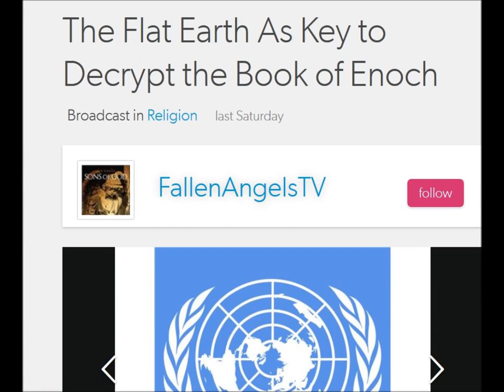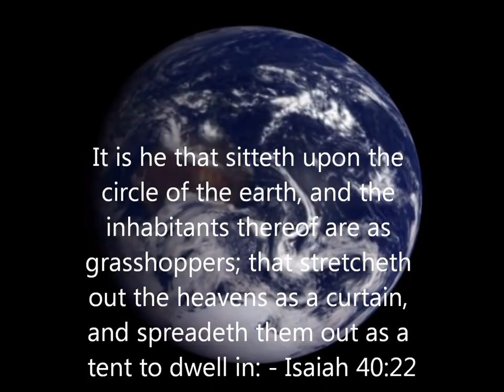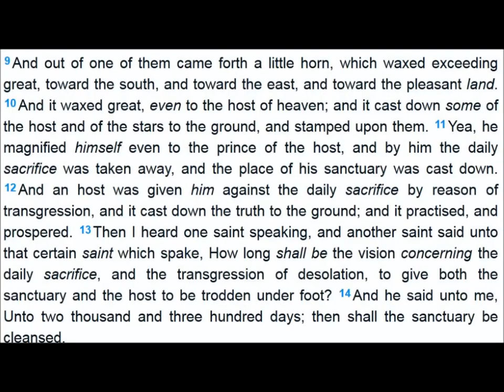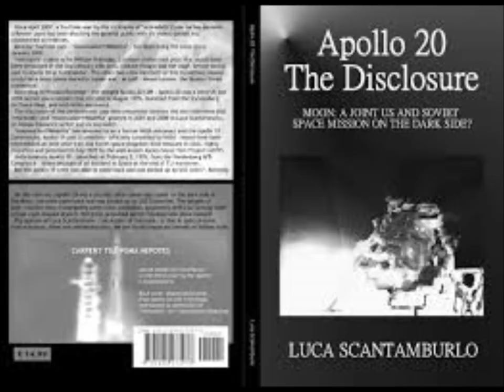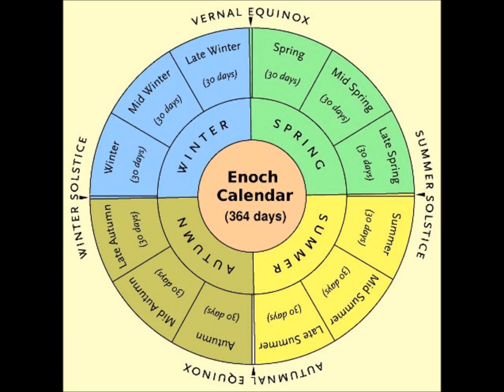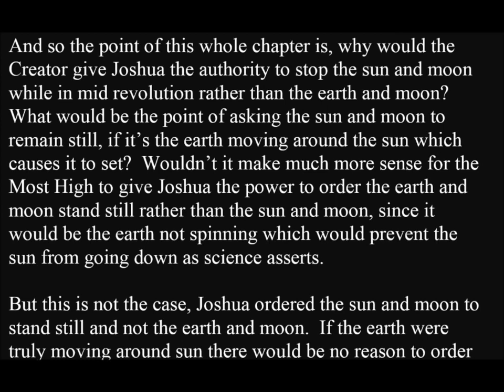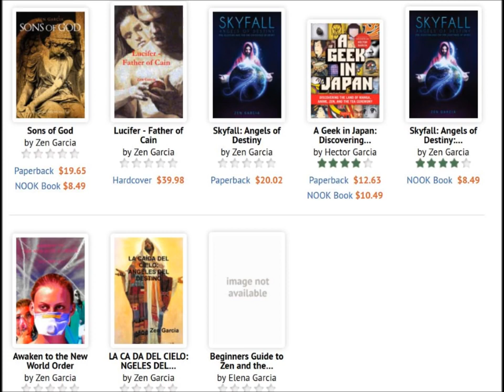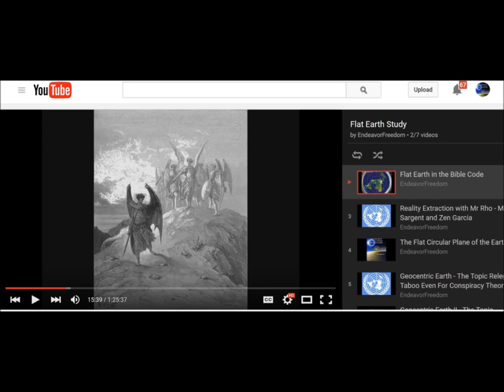Zen Garcia and Rob Skiba Flat Earth as Key to rypt the Book of Enoch II of VII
My interview with Rob Skiba on Truth Frequency Radio discussing the release.

With this video I am announcing the release of my ninth book The Flat Earth As Key To rypt The Book Of Enoch.

Originally Published on  7, 2017 by Rob Skiba (thank you!) In this episode (recorded on t. 16, 2017) Rob Skiba talks with author Zen Garcia about his revelations concerning the Flat.